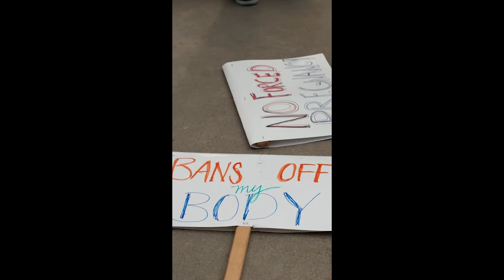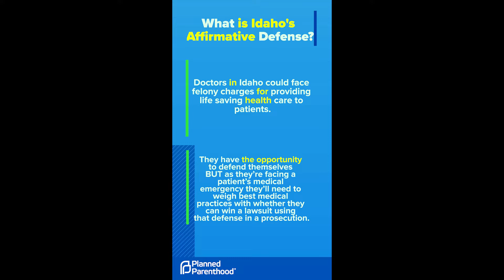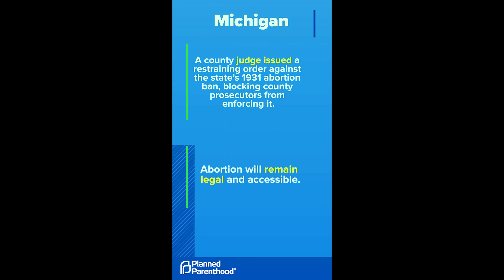Planned Parenthood Presents: The State of Abortion - Episode 6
Idaho’s abortion ban gets even stricter. Planned Parenthood covers the latest changes to abortion access.